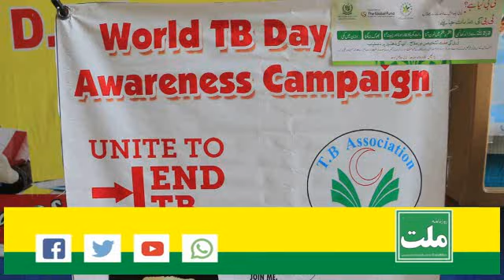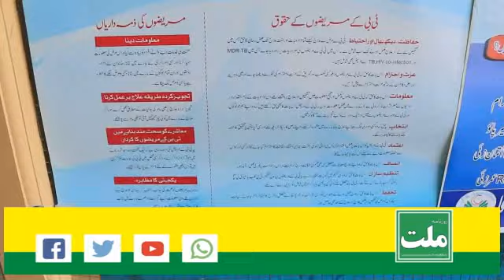World TB Awareness Day 2019 | TB Disease | TB Symptoms | TB Test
ٹی بی ایسوسی ایشن چارسدہ کے زہر اہتمام ورلڈ ٹی بی ڈے کے حوالے سے سیمینار کا انعقاد

Charsadda Journalist is a local media agency based in Tehsil & District Charsadda, Khyber Pakhtunkhwa Pakistan. They work on a wide range of issues stretching from Political to Social issues. They highlight social disparities and issues in the Pakistani and especially in Pakhtun Society. Moreover, they have also been engaged with Alif Ailaan to promote education especially girls education in Charsadda, as the ratio of female literacy in Pakistan is low. The main Purpose of the Page is to spread awareness among the people of Pakistan especially Khyber Pakhtunkhwa. This Page Publishes only authentic news as all of its admin and Editors are renowned Journalists associated with reputable media groups. Its Office is based at Meher Plaza basement, Tehsil Chowk Charsadda.